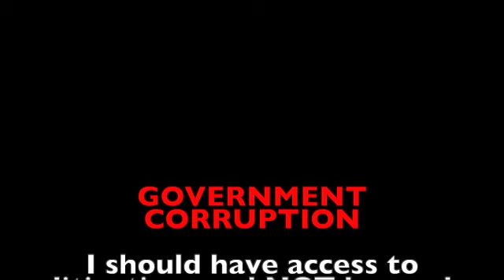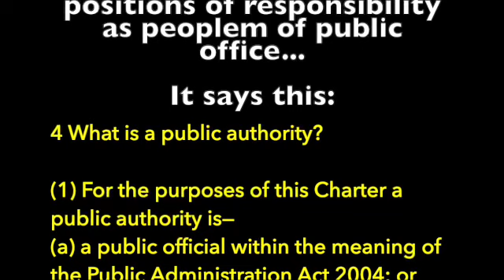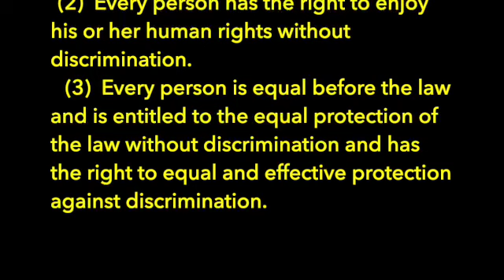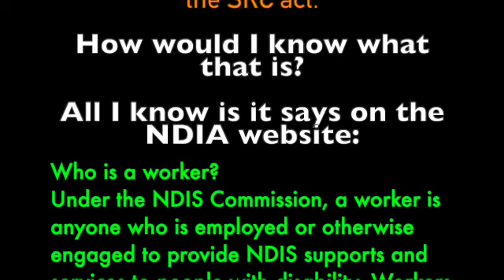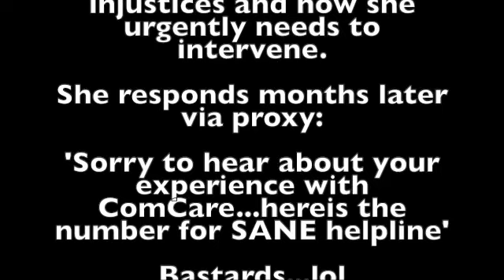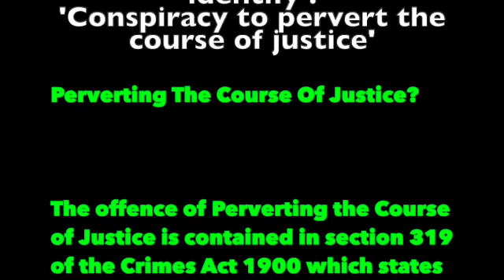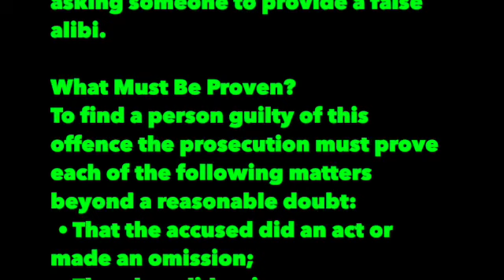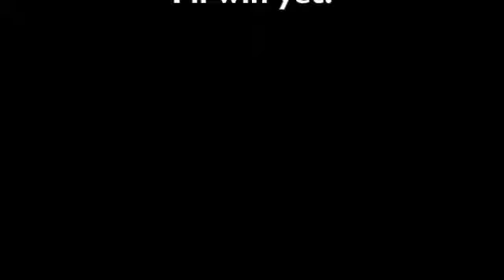Dr. Rich Mclean @ -The AAT knows I will fail, and The Attorney general condones it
The Government has a lawyer to defend themselves in my AAT / Comcare appeal.

I reject it even happening, but they trick me, I am exploited and taken advantage of and I oppose it going ahead.

I under the convention of human rights for people with disabilities deserve access to litigation - but I am framed and cannot access police or lawyers, or be a whistleblower.

The lawyer and conciliator Kate knows better.

Perverting The Course Of Justice

The offence of Perverting the Course of Justice is contained in section 319 of the Crimes Act 1900 which states that a person who does any act, or makes any omission, intending in any way to pervert the course of justice, is liable to imprisonment for 14 years.

What Actions Might Constitute Perverting The Course Of Justice?

You know!

What Must Be Proven?

* That the accused did an act or made an omission;

* That they did so intent to pervert the course of justice.

Both Kate and the conciliator from AAT participated in this.

For the AAT officer, this is illegal as a public officer framed by the legislation of human rights and equality in accessing litigation for people with a disability.

Obligations on public authorities 38 Conduct of public authorities

* (1)  Subject to this section, it is unlawful for a public authority to act in a way that is incompatible with a human right or, in making a decision, to fail to give proper consideration to a relevant human right.

Charter of Human Rights and Responsibilities Act 2006

(1) For the purposes of this Charter a public authority is—

(a) a public official within the meaning of the Public Administration Act 2004; or

A public official under the Public Administration Act 2004 includes employees of the public service,

including the Head of a government department or an Administrative Office (such as the Secretary to the Department of Justice or the Chairman of the Environment Protection Authority) and the Victorian Public Sector Commissioner. It also includes the directors and staff of certain public entities, court staff, parliamentary officers and holders of certain statutory or prerogative offices.

* 8  Recognition and equality before the law

    * (3)  Every person is equal before the law and is entitled to the equal protection of the law without discrimination and has the right to equal and effective protection against discrimination.

* 9  Right to life

    * Every person has the right to life and has the right not to be arbitrarily deprived of life.

* 10  Protection from torture and cruel, inhuman or degrading treatment A person must not be—

    * (a)  subjected to torture; or
    * (b)  treated or punished in a cruel, inhuman or degrading way

* 15  Freedom of expression

    * (1)  Every person has the right to hold an opinion without interference.

    * (2)  Every person has the right to freedom of expression which includes the freedom to seek, receive and impart information and ideas of all kinds, whether within or outside Victoria and whether— (a) orally; or(b) in writing; or(c) in print; or(d) by way of art; or(e) in another medium chosen by him or her.

* 20  Property rights A person must not be deprived of his or her property other than in accordance with the law.

The declaration of human rights disability states I have the right to be free of exploitation and have access to litigation.

When I am losing a million-plus dollar case already condoned by the attorney general to fail via systemic corruption...and the Government has a twenty-five year plus experience lawyer to kick me when I'm down - this is illegal.

Section 10

Right to protection against exploitation, discrimination, and abuse.

Freedom From Exploitation, Violence And Abuse

PERJURY

The offence of Perjury is contained in section 327(1) of the Crimes Act 1900 which states: Any person who in or in connection with any judicial proceeding makes any false statement on oath concerning any matter which is material to the proceeding, knowing the statement to be false or not believing it to be true, is guilty of perjury and liable to imprisonment for 10 years.

What Actions Might Constitute Perjury?

1. Lying in Court when giving evidence against your partner when they are being prosecuted for a domestic violence offence because you do not want them to be convicted or punished;

2. Providing a false alibi for someone when giving evidence at a hearing;

3. Filing a sworn affidavit in proceedings stating that you earn $1000 per week when you really earn $1500 per week.

4. What The Police Must Prove

To convict you of Perjury the prosecution must prove each of the following matters beyond a reasonable doubt:

1. That you in, or in connection with, a judicial proceeding make a false statement;

2. On oath or under affirmation;

3. Concerning any matter that is relevant to the proceeding;

4. Knowing the statement to be false or not believing it to be true.